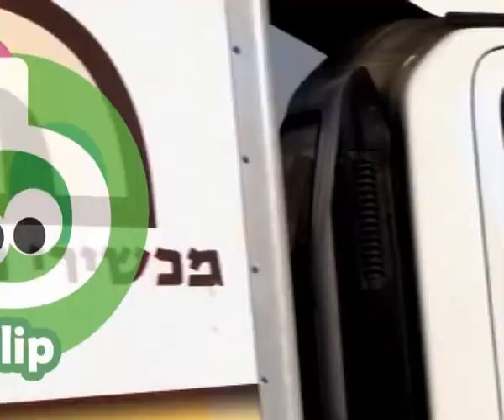בליפ קיץ- בקרוב....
בקרוב עולה לאוויר התוכנית שכל כך התגעגעתם אליה, בליפ, והפעם בגירסה קיצית ומפתיעה, עם צוות משודרג ומלא הפתעות. קבלו אותם. !!
נוער טלויזיה קהילתית מעלה אדומים..
גם אני השתגעתי- בליפ!!